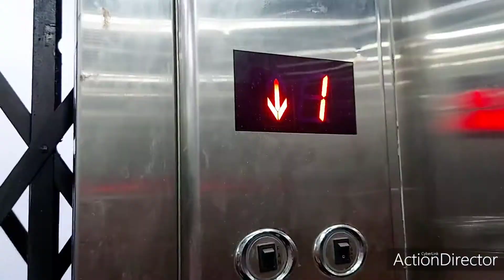Grand Reception of Bubai & Anu